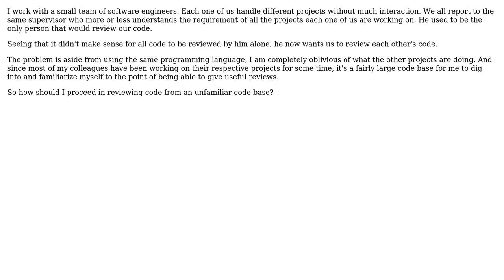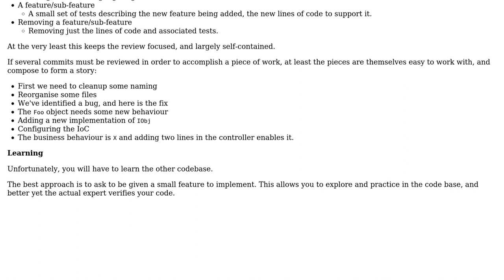Software Engineering: How do I do code review for an unfamiliar code base?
With thanks & praise to God, and with thanks to the many people who have made this project possible! | Content (except music & images) licensed under CC BY-SA | Music | Images & others | With thanks to user Rufus user Robbie Dee user Kain0_0 and the Stack Exchange Network Trademarks are property of their respective owners. You are responsible for your own actions.